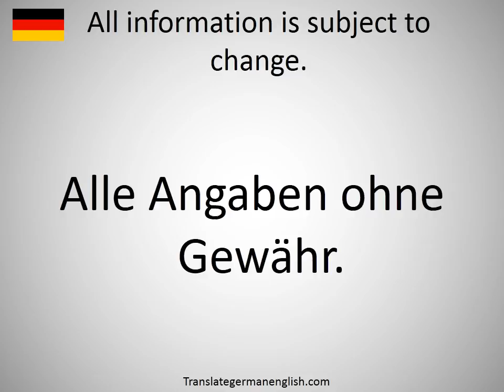How to say All information is subject to change. in German?